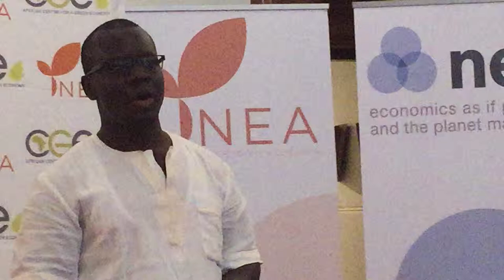Mao Amis on ATTANE and the New Economy Accelerator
At the New Economy Accelerator Dialogue, Director Mao Amis explains how the NEA supports the objectives of ATTANE Network